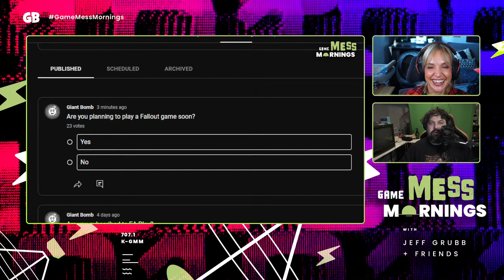Fallout Show has Everyone Playing the Games | Game Mess Mornings 04/15/24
Jeff Grubb is joined by Emma Fyffe today to chat about disappointing sales for Final Fantasy 7 Rebirth, the Fallout show moving people to check out the games, Ubisoft deleting games, Persona 1 and 2 remakes, and more!